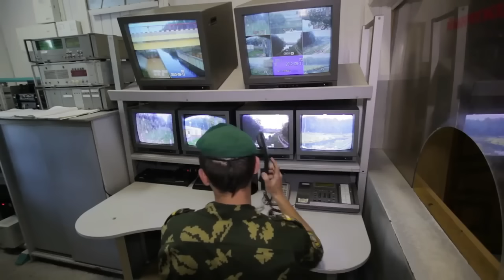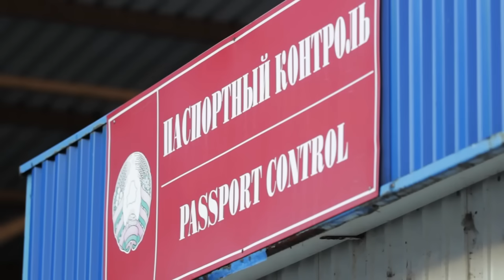группа МЕХАНИКА - "Пограничные войска"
Песня "Пограничные войска" о службе на границе, в различных подразделениях (ОСАМ, застава, пункт пропуска, паспортный контроль и т. д.) белорусских авторов (музыка Дмитрий Киреенков, слова Егор Бориков). Автор-исполнитель Егор БОРИКОВ (ютуб-канал: @borikovegor5883 )  автор текстов многих песен группы, в том числе и песни "Пограничные войска". Но не многие знают, что Егор написал много песен и как автор музыки.
Группа МЕХАНИКА известна военно-патриотической направленностью своего творчества. В репертуаре группы армейские песни: "Приключения в Спецназе ВДВ" "Присяга" "Письмо" и другие. Все они здесь: группа МЕХАНИКА + Элиза
"Пограничные войска" (музыка Дмитрий Киреенков, слова Егор Бориков).  Текст и аккорды:
  Am
Очень часто в часы ночные
Dm
Когда каждого тянет ко сну
    G
На границе стоят часовые
             C   E
Жизнью платят за тишину
Солдаты плакать не умеют
Они хранят печаль в себе
И только слёзы выступают
Холодным потом по спине
A    Dm            G
Привет с тех мест, где нет невест
             C       Am
Где нет любимых рядом с нами
Dm  E
Мы здесь не ходим строевой
          Am    A
Пыль отбивая сапогами
Когда вернёшься ты домой
Не забывай таких традиций
И первый тост свой поднимай
За тех, кто служит на границе

Быть может трудно нам придётся
Когда в тиски зажмёт судьба
Железо может и загнётся,
Но пограничник - никогда
В родной стране и на чужбине
Везде на суше и в воде
Вам руку помощи протянет
Солдат с погонами ПВ
и вы получите доступ к эксклюзивным бонусам. Будем вам очень признательны!!!
Для продвижения этого видеоролика, как и канала в целом, важна любая активность. Большое спасибо за поддержку и Вашу помощь!